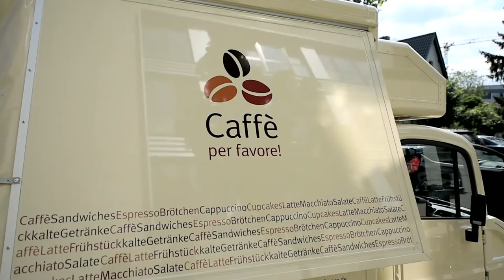Ethik2go - Rassismus im Alltag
Aus dem "Mohrenkopf" wurde ein "Schokokuss" und das "Zigeunerschnitzel" nennt man heute "Balkanschnitzel". Können wir durch Political Correctness in der Sprache Wertschätzung vermitteln?

Immer wieder melden sich Vertreter verschiedener Gruppen zu Wort und fordern die Umbenennung einer Gruppe oder Sache. So sind im Laufe der letzten Jahre viele Begriffe in unserer Umgebung verschwunden oder ersetzt worden. Astrid Lindgrens "Negerkönig" aus Pipi Langstrumpf musste schwinden, der "Negerkuss" heißt heute "Schokokuss" und auch "Behinderte" wurde durch "Menschen mit Behinderung" ersetzt. Liegt in der politisch korrekten Sprache also die Lösung für Rassismus im Alltag? Katholisch.de-Redakteurin, Madeleine Spendier hat den Bonner Philosophen Markus Gabriel bei einem Coffee2go dazu befragt.

Wie verhalten wir uns mit Blick auf diese alltäglichen Herausforderungen richtig? Und wie stellen wir sicher, dass unser moralischer Kompass immer einwandfrei funktioniert? Die katholisch.de-Serie "Ethik2go" will bei der Beantwortung dieser Fragen helfen und ethische Orientierung für das eigene Leben geben. Katholisch.de publiziert auf seiner Internetseite jeden Donnerstag eine neue Folge von "Ethik2go".